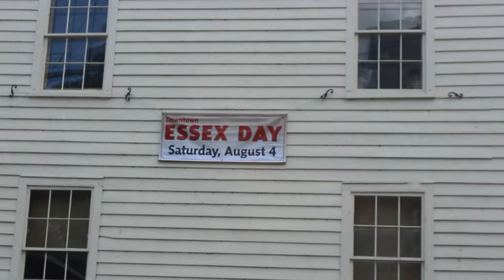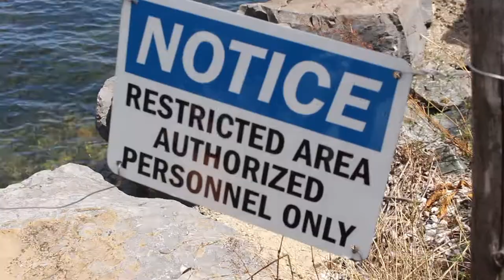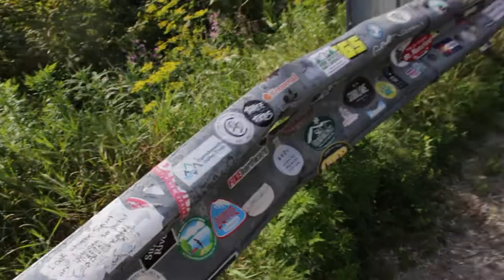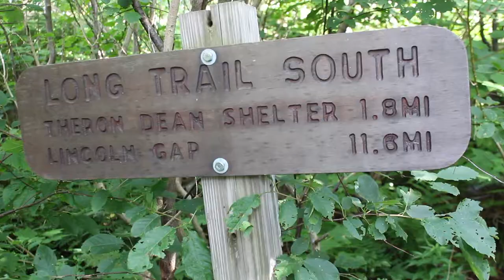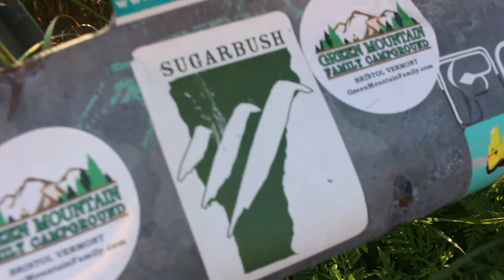Driving to Vermont - VLOG #1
Episode 1 of my Vermont Vacation Vlog.
Staring: Matt, Chris, Brian, and Stu.
Crash happens at 3:24

Did you like or dislike this video? Let me know below! xoxo